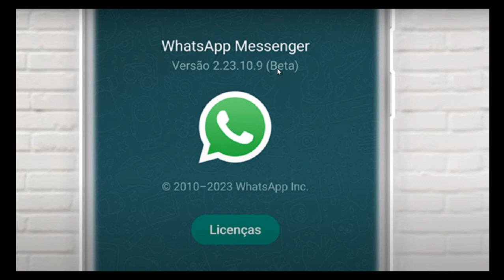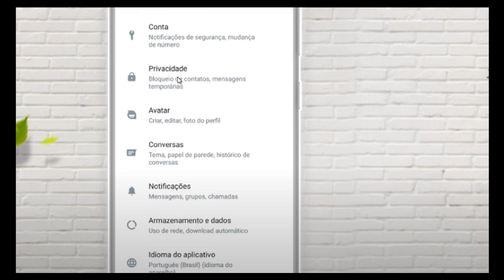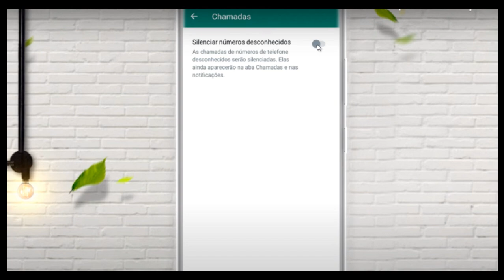Como SILENCIAR CHAMADAS DE NÚMEROS DESCONHECIDOS no WHATSAPP - Passo a Passo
Neste artigo, você encontrará um guia completo sobre a nova função oficial no WhatsApp que permite silenciar chamadas de números desconhecidos. Aprenda a configurar essa opção passo a passo e tenha mais controle sobre as chamadas recebidas no seu aplicativo. Acabe com as interrupções indesejadas e desfrute de uma experiência mais tranquila ao utilizar o WhatsApp. Descubra como aproveitar ao máximo essa funcionalidade e mantenha seu tempo e privacidade protegidos.